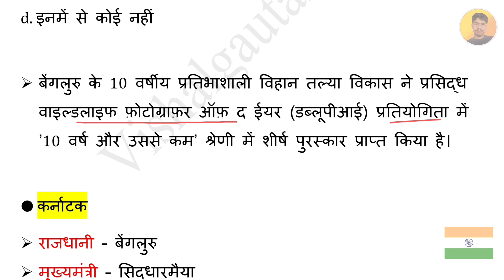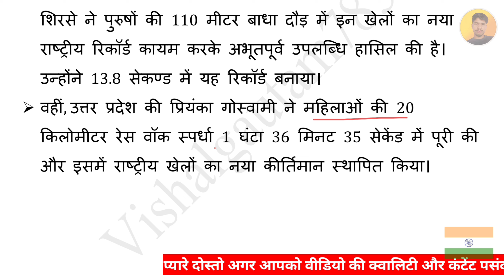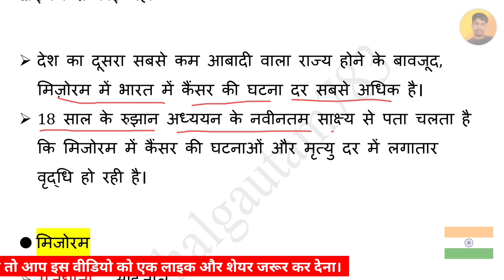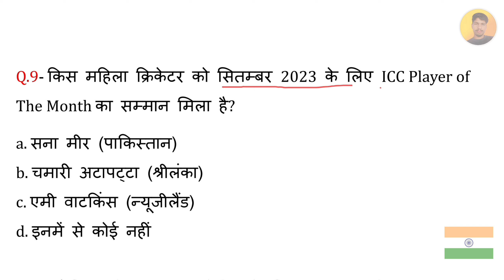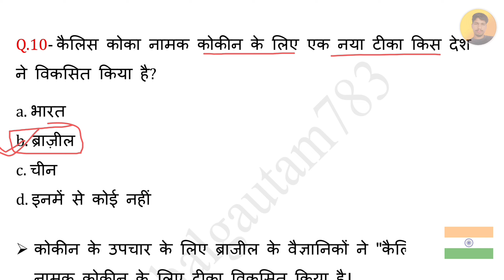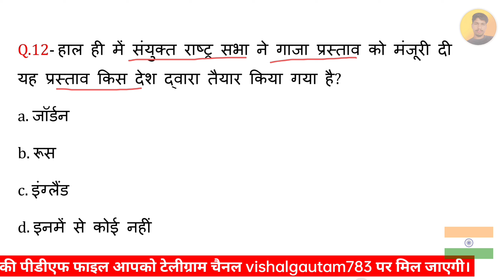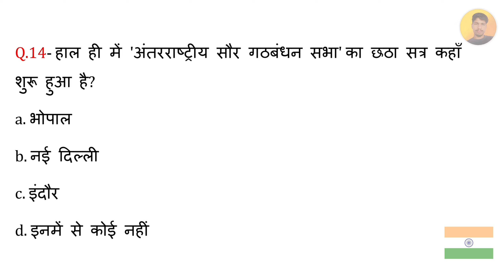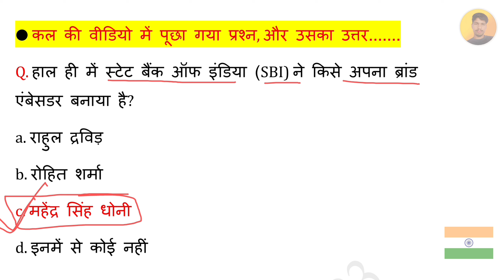3 November 2023 Current Affairs | Today Current Affairs | Current Affairs By Vishal Gautam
3 November 2023

3 November 2023 Current Affairs.
Video Highlight

Current Affairs
3 November current affairs in hindi
3 November 2023 gk Questions
3 November 2023 Current Affairs in Hindi
3 November Current Affairs
November Weekly Current Affairs
November 2023 Current Affairs Important Questions
VG783

3 November 2023 Current Affairs | Today Current Affairs | Current Affairs By Vishal Gautam

3 नवंबर 2023 करेंट अफेयर्स
                            नवंबर 2023 करेंट अफेयर्स

▶️ Vishalgautam783

Jay Hind 🇮🇳🇮🇳
           Jay Bharat 🇮🇳🇮🇳
                         Vande matram 🇮🇳🇮🇳